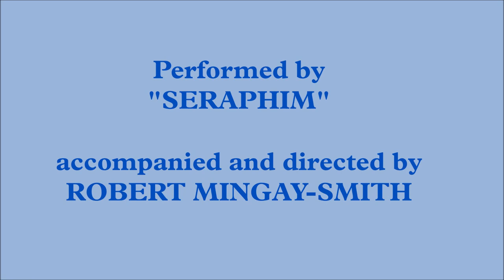Andrew Wilson "Natural to Man"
"Natural to Man" is the third movement of "Aiming at Eternity", a tribute to the genius of architect Sir Christopher Wren written to commemorate the 300th anniversary of his death. The words are by Stella Davis and the music by Andrew M. Wilson Opus 342. On this video the performers are "Seraphim", directed and accompanied by Robert Mingay-Smith at their Guild of Musicians and Singers recital in London's Regent Hall in 2023.